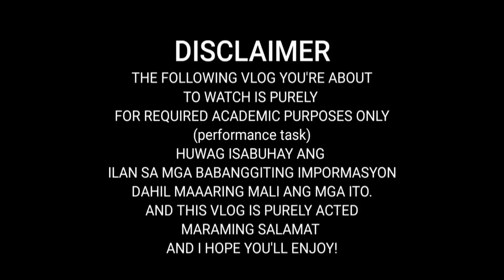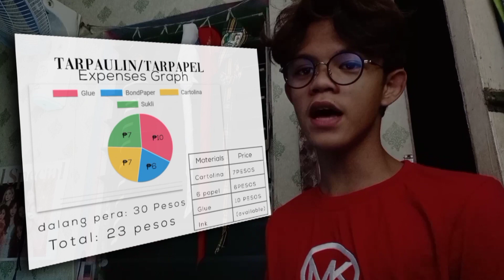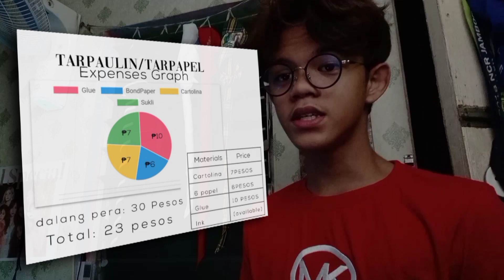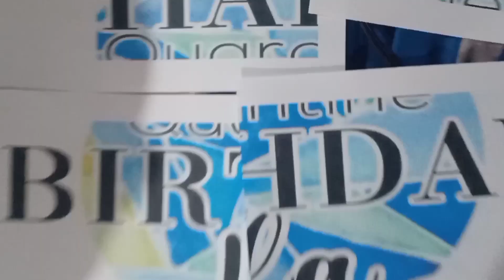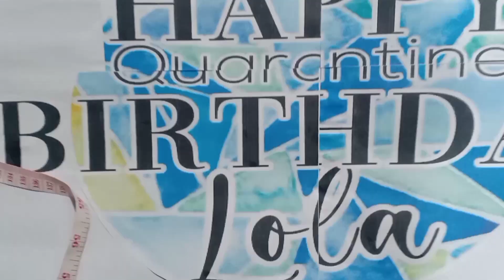Integrative Assessment - PT 2 (HAPPY BIRTHDAY LOLA)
Maarteng IA
Time Stamps Per Subject
TLE: 2:23
ENG: 3:40
MATH: 6:40
SCIE: 7:40
AP: 8:29
FIL: 10:52
ESP: 12:05

9 - CALCIUM